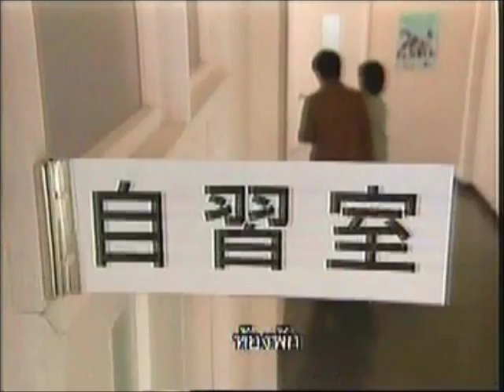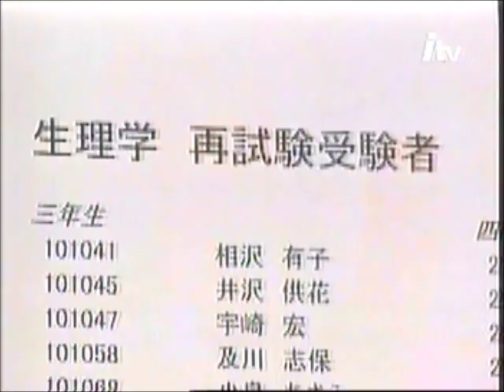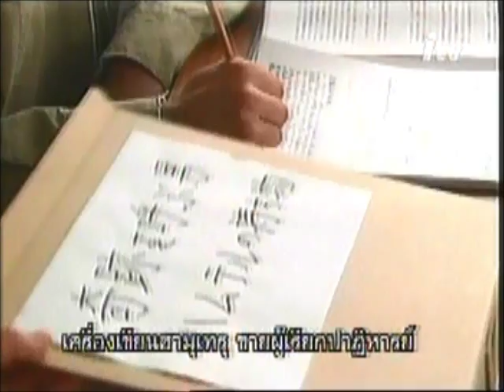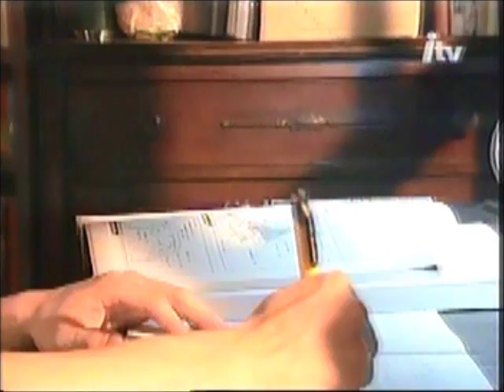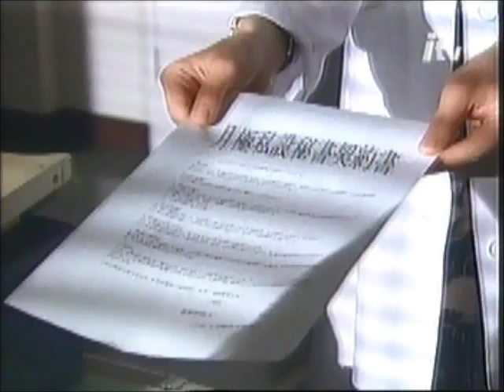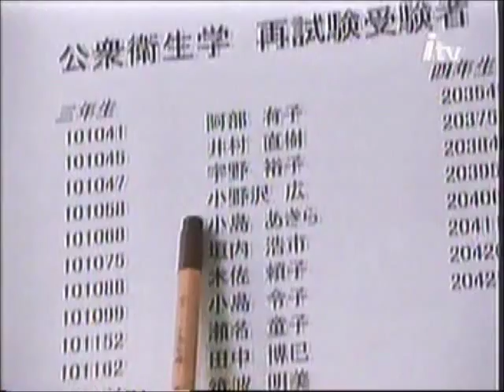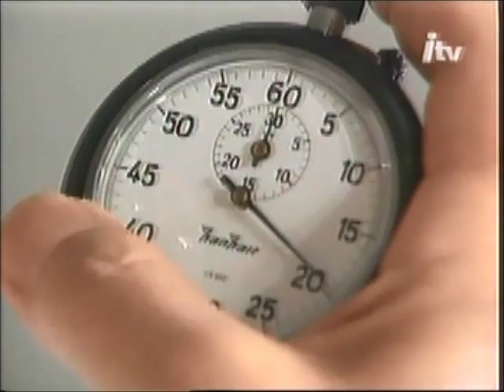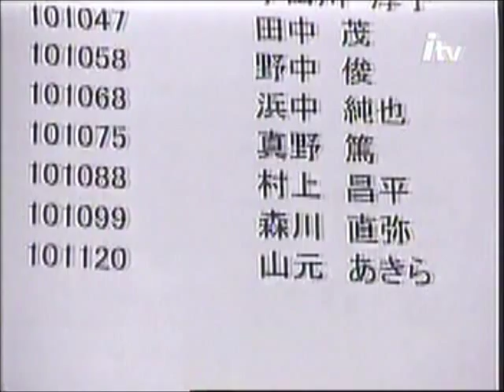ยุ่งชะมัด เป็นสัตวแพทย์ (Animal Doctor) 24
ตอน  ฤดูการสอบไล่
ฤดูกาลสอบไล่ก็มาถึง นโยบายของฮามุเทรุคือ "คะแนนเฉียดฉิว ก็พอแล้ว ขออย่าให้ตกเป็นพอ"แต่ที่ผ่านมา ฮามุเทรุ ผ่านทุกครั้ง ไม่เคยตกแม้สักวิชาเดียว ต่างกับนิไคโด ตกแล้วตกอีก ซ่อมแล้วซ่อมอีกและไอเดียวเจ๋งของนิไคโดคือ เอาสิ่งของของฮามุเทรุมาเป็นเครื่องลางสอบไล่ แถมพวกเพื่อนๆ นักศึกษาก็เห็นด้วย เมื่อความต้องการตลาดมาเพียบแบบนี้ พวกนิไคโด , คิโยฮาร่าจะรออะไรอยู่ล่ะ เปิดร้านขายกันเลย แถมขายดีเสียด้วย